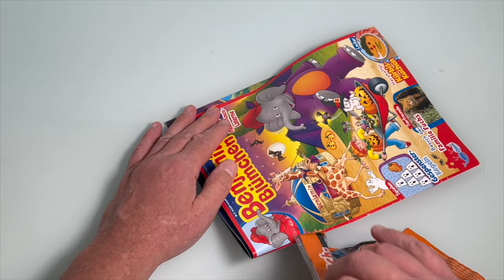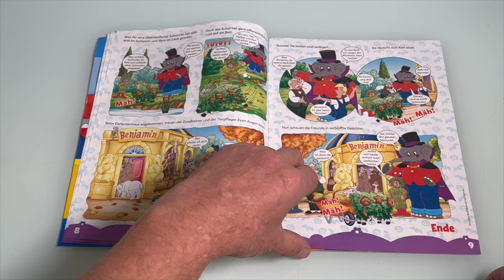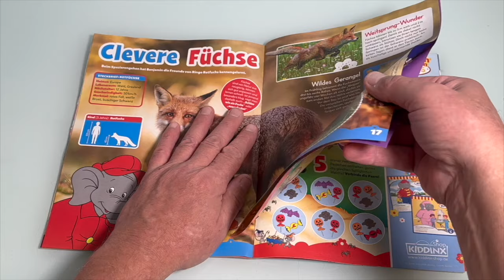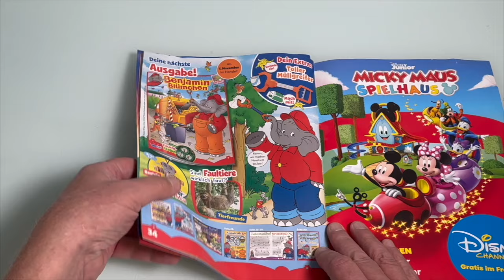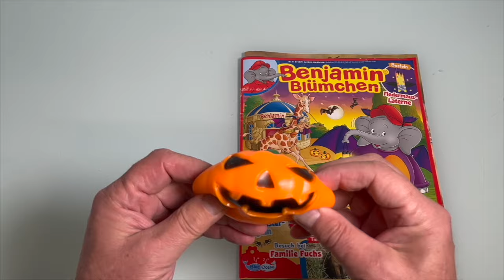NEUE Benjamin Blümchen Magazin Nr 11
Kanalmitglied werden